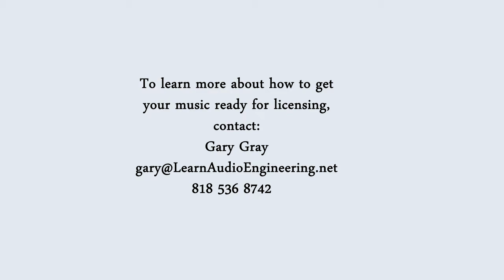Gary Gray Student Paul Armendariz Lands 1st Licensing Deal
Paul Armendariz, student of Music Production Mentor Gary Gray, lands his 1st Music Licensing Deal for a Cosima Clothing Line Commercial after just four months of lessons! Congratulations Paul!